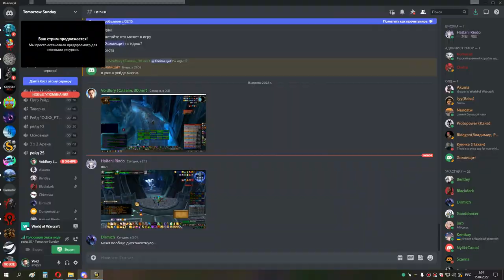3я часть ЦЛК 25об СОВА 14 04 22